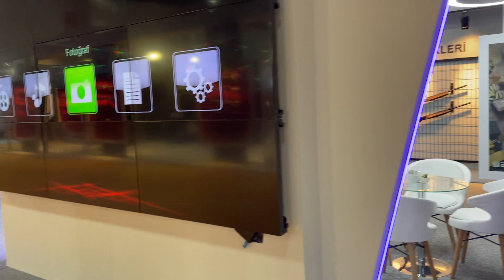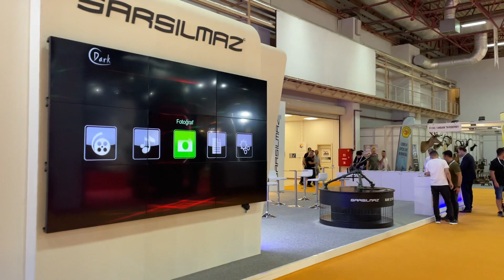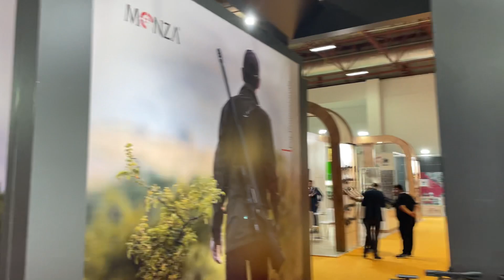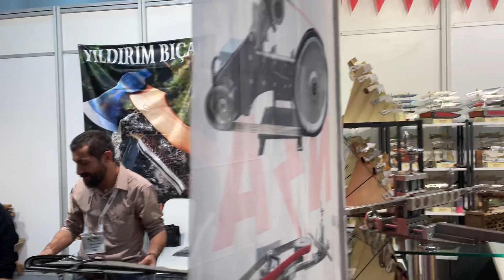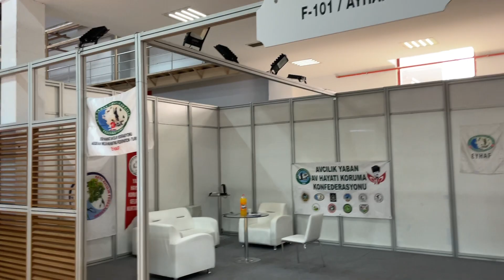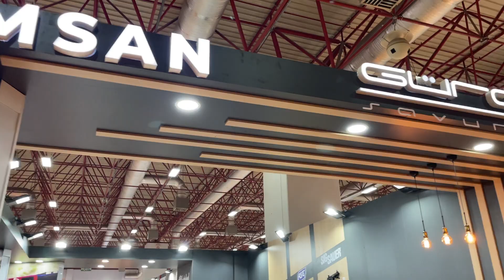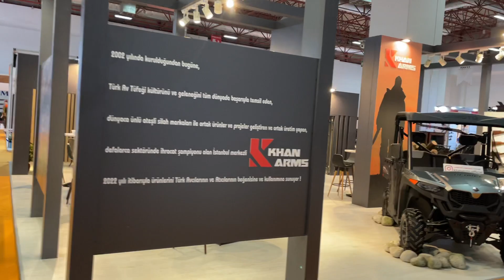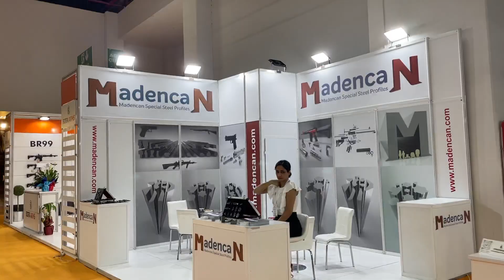9. Uluslararası İstanbul Prohunt Av Silah ve Doğa Sporları Fuarı Gezintisi